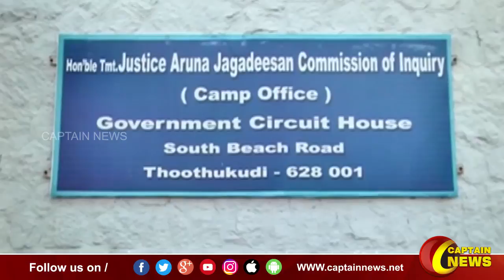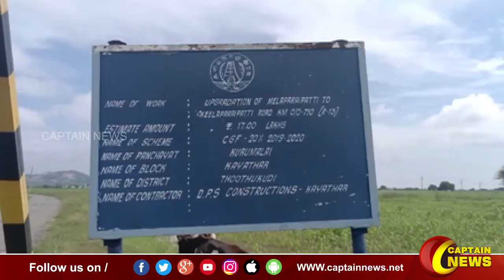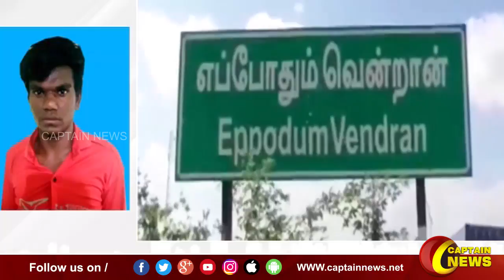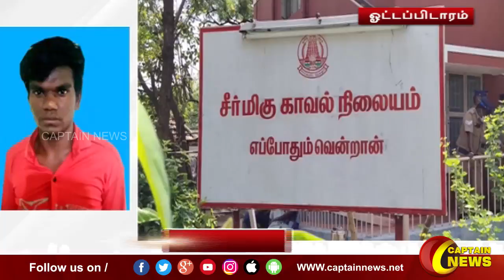06.11.21 || மாலை 6 மணி || விரைவு செய்திகள் || அரசியல் || பொழுதுபோக்கு || Express News